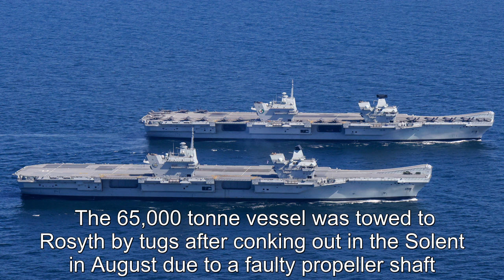UK's £3.2bn aircraft carrier HMS Prince of Wales reduced to acting as scrap-yard